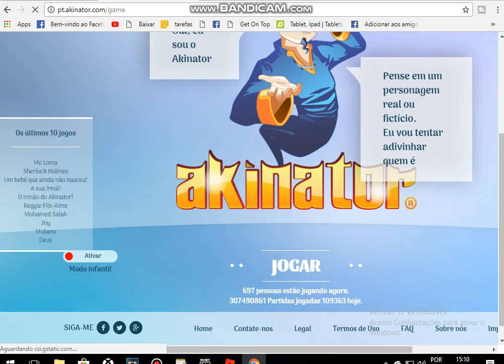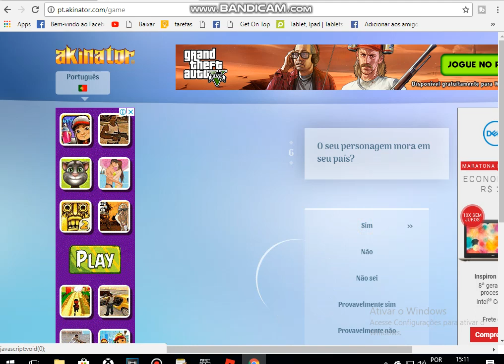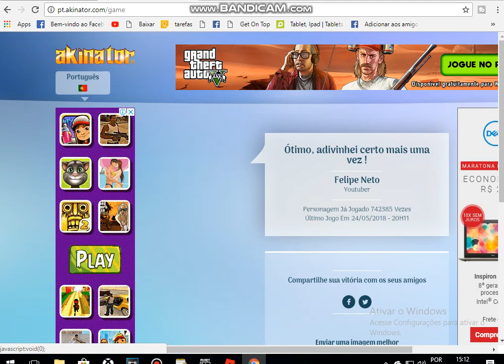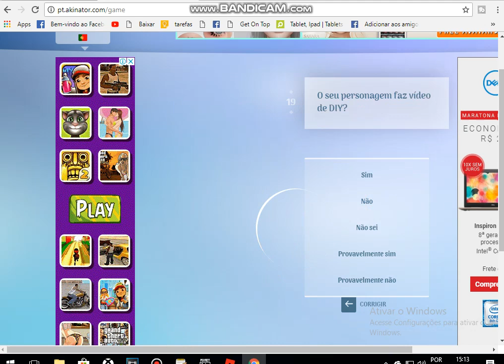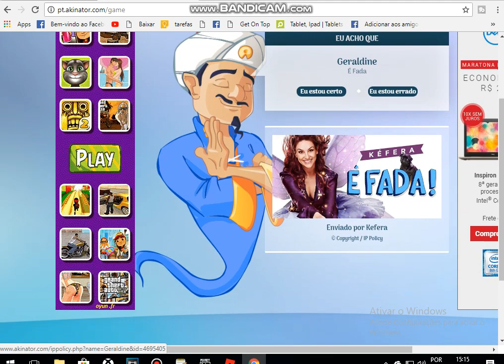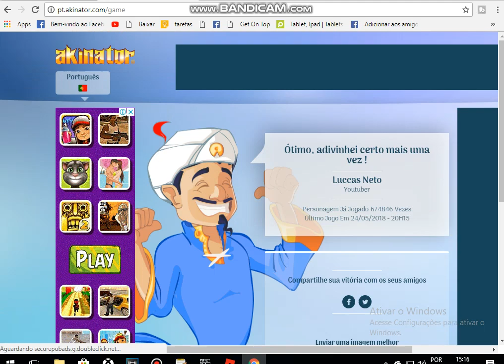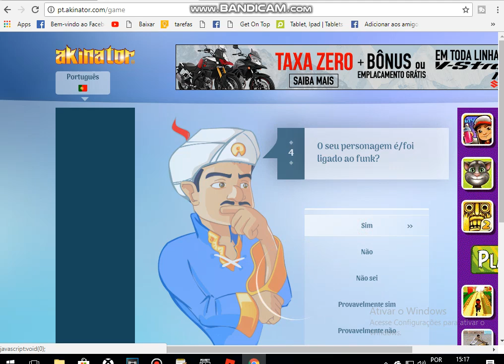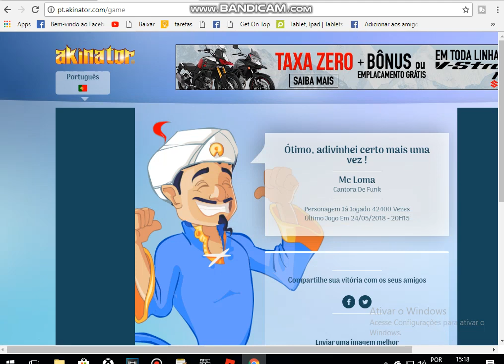Akinator Como ele sabe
Hoje iremos conhecer um cara muito estranho